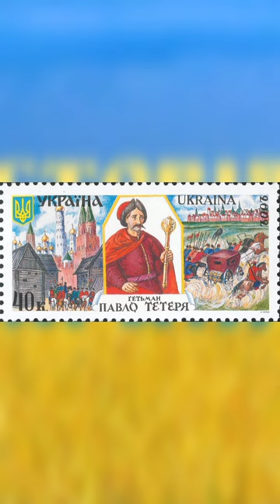Павло Тетеря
💳 Підтримати канал гривнею: ПриватБанк 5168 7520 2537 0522